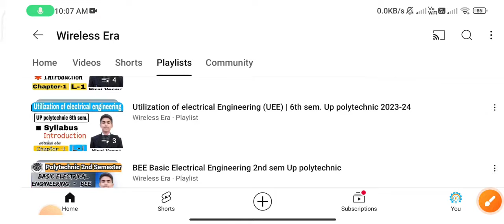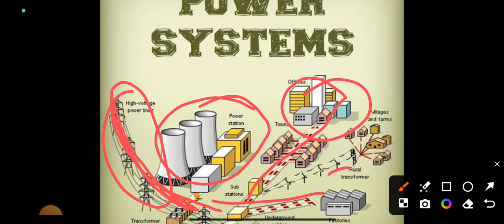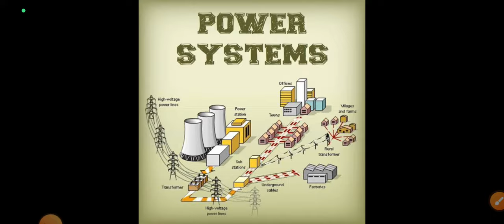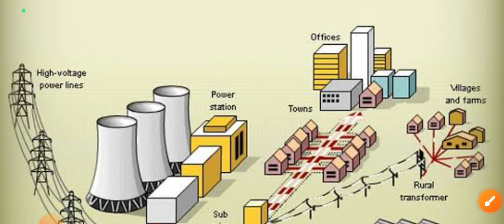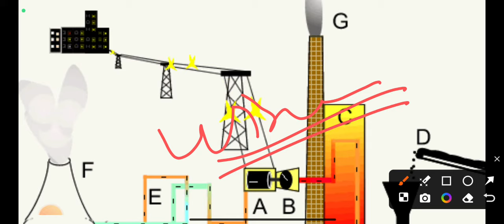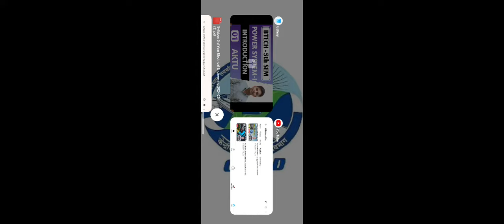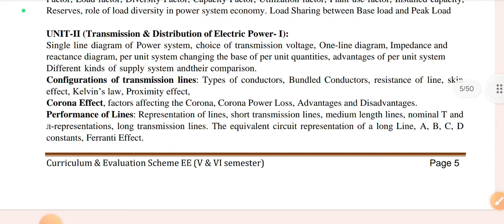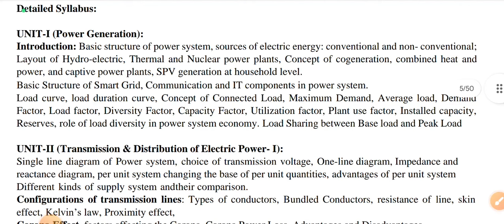Lec-1|Power System-1|Btech -5th Semester|Electrical Engineering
Lec-1|Power System-1|Btech -5th Sem.|Electrical Engineering#btech

⚡⚡ Hello Everyone
             I am Niraj verma in this Video i have talk about Introduction of Power system-1

Third year Starting with very Zeal & Zest🤠😊

👉👉 I hope es Journey ✈️✈️  me ap logo ka bhi achha sahiyog hoga..
Thiki mai achhe se achhe Content bana saku with proper following,
The syllabus patter Of AKTU 👷🏻👩‍🎓

Watch vido till the end👉 for better understanding still if u get any trouble in understanding then on't forget to comment 💬  below 👇👇

👉 Small tour of Rajkiya Engineering college